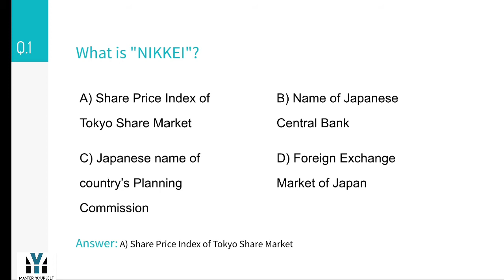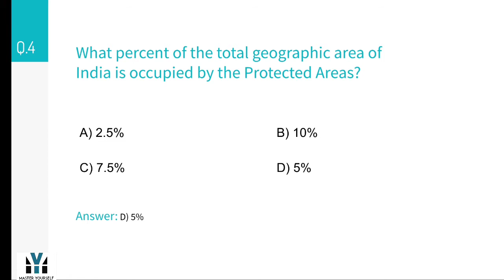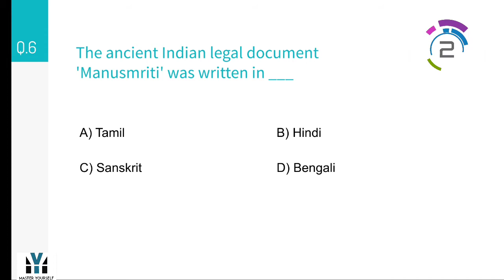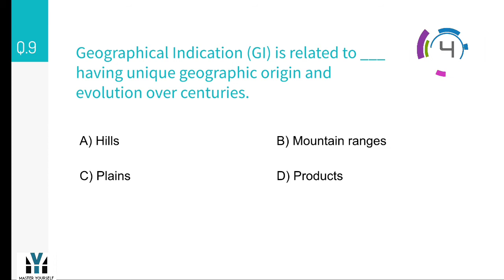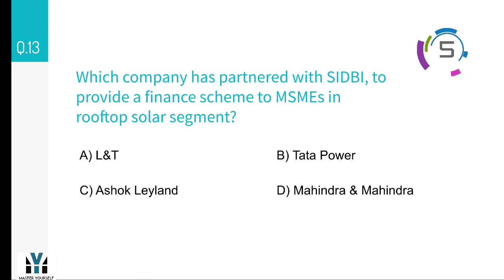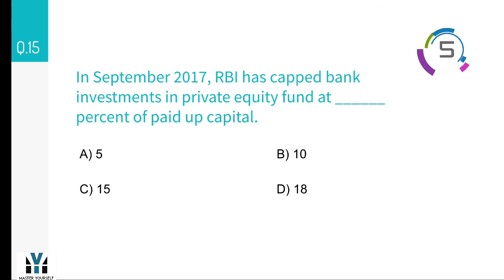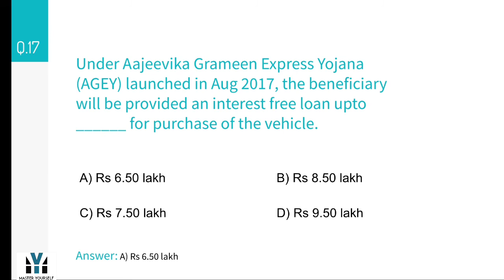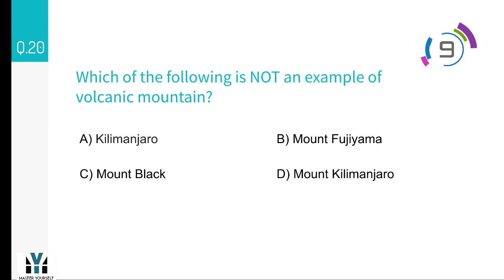General Knowledge Questions and Answers | Competitive Exams | Part 6 | Master Yourself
20 General Knowledge Questions and Answers. Also helpful for cracking the competitive exams. I have also provided a timer for 10 seconds which will help you to think of the answer. Don't forget to tell us how many questions you were able to answer.
Also, please let us know the topics you want us to cover in our next video.

Join us at our other Social Media Platform